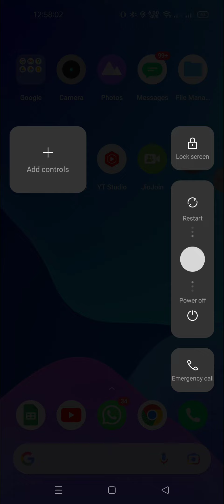disable google assistant power button realme 10 pro | how to disable power button google assistant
About Video